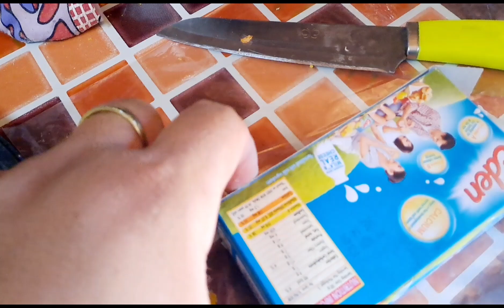RICE TURON WITH CHEESE.